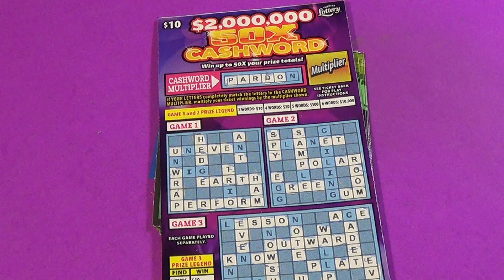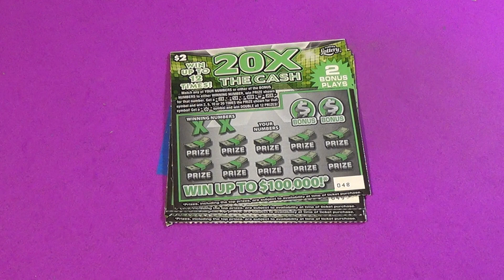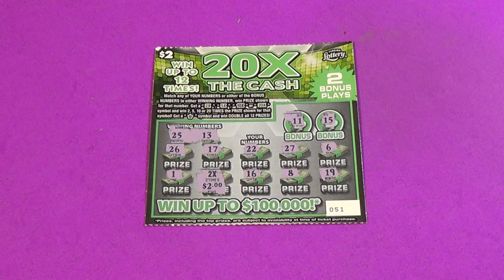SOOD 527: FIVE $2 20X THE CASH + MISSED WIN ON 50X CASHWORD Florida Lottery Scratchers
Florida Lottery scratch off tickets featured:
   $2 20X The Cash (5)